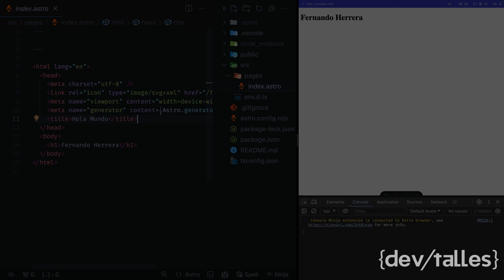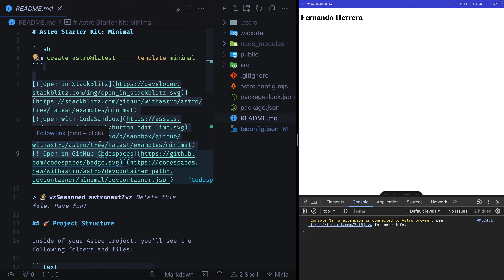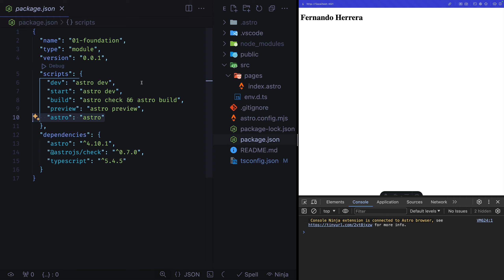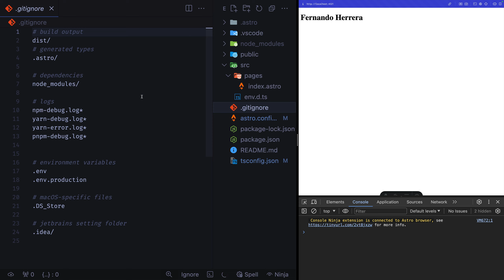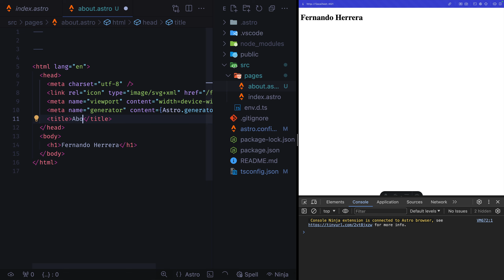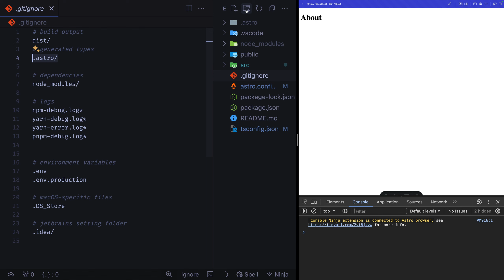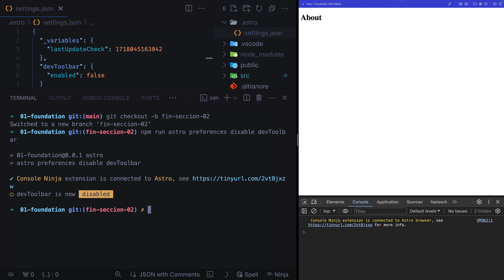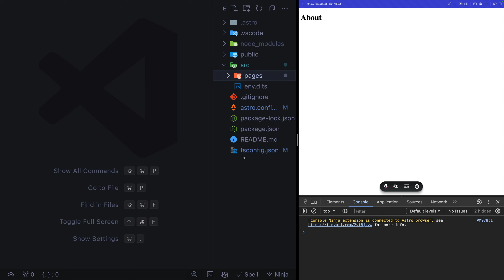[S2/L03] Astro: framework para webs orientadas a contenido - Estructura de un proyecto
👨‍🚀 Esta serie de videos es una pequeña parte de mi curso de Astro, donde aprendemos un genial Framework de desarrollo Web: diseñado para construir sitios rápidos y eficientes con las tecnologías que ya conoces.